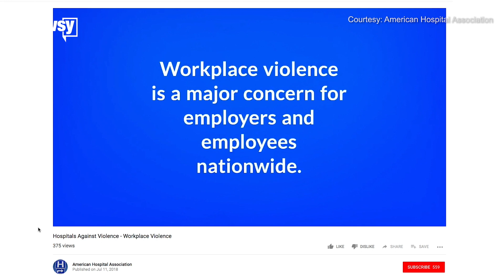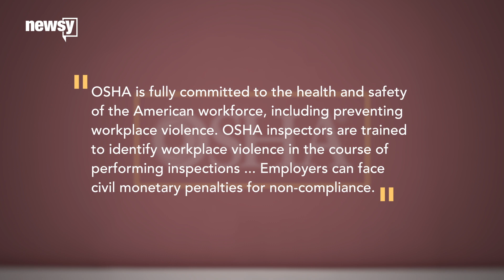Rate of violence against nurses climbs again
Assaults against nurses are at the highest level since at least 2011.